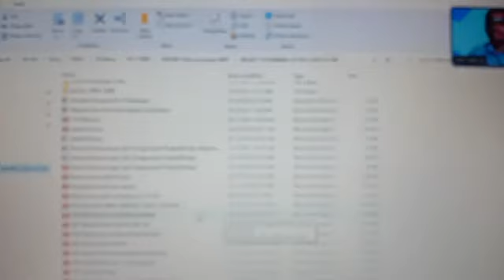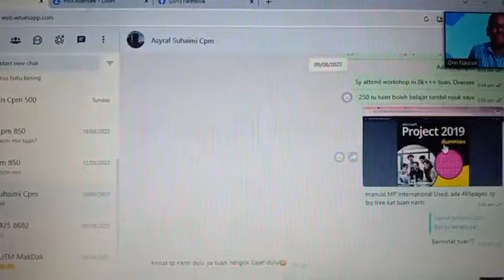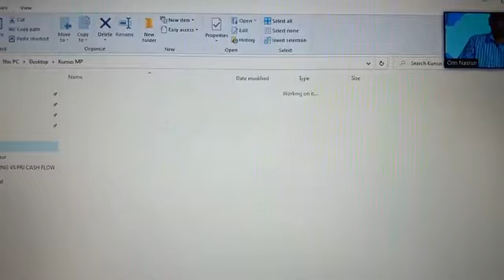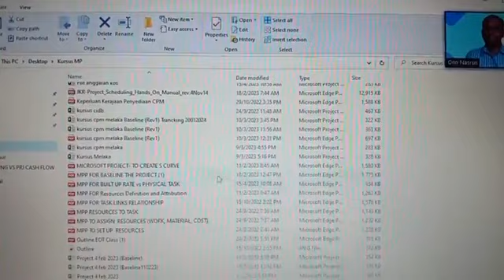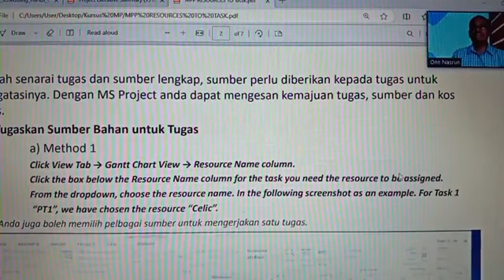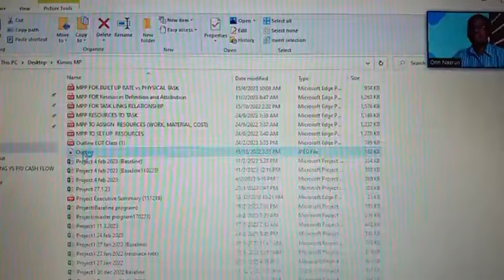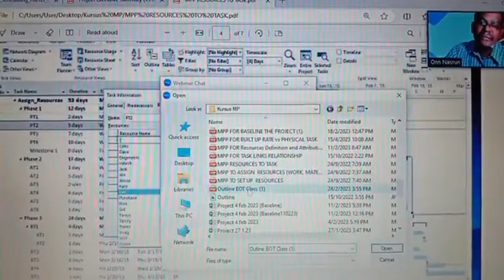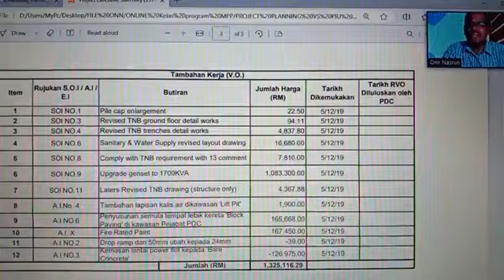NBA PLANNER (ONN NASRUN). MICROSOFT PROJECT ONLINE IN MALAYSIA